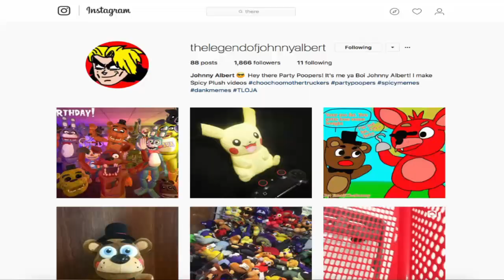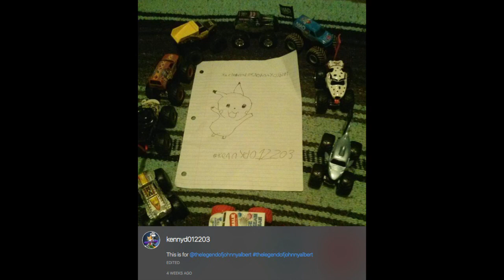AMAZING ART BRO!!! FNAF Draw Me! Episode 2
FNAF Draw Me! Episode 2. In this new episode of Draw Me! Fatty Foxy will show art that fans from TheLegendOfJohnnyAlbert drew for the biggest Party Pooper ever!!!
Enjoy AMAZING ART BRO!!! FNAF Draw Me! Episode 2

TheLegendOfJohnnyAlbert

Nintendo
FNAF Plush
TheLegendOfJohnnyAlbert